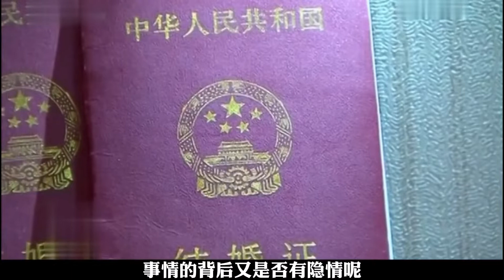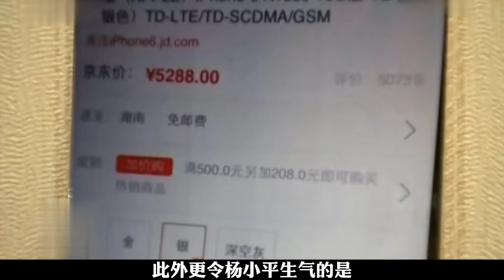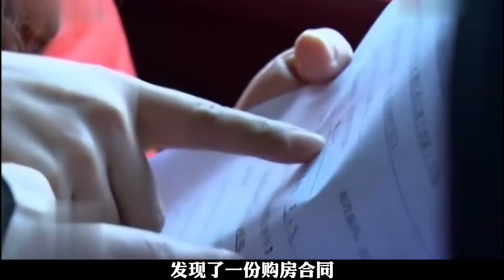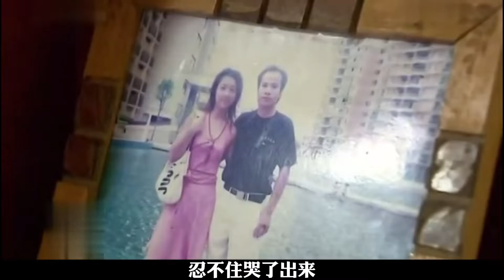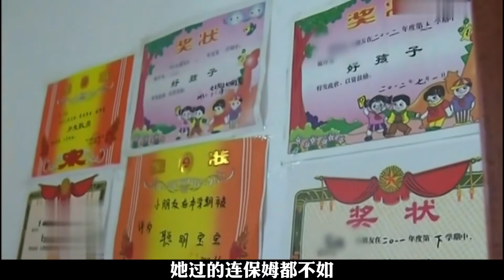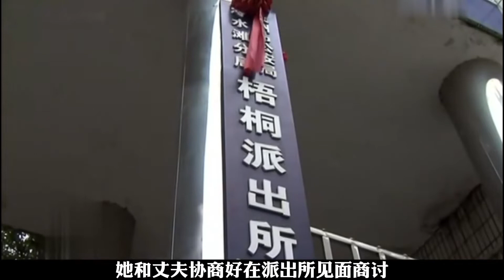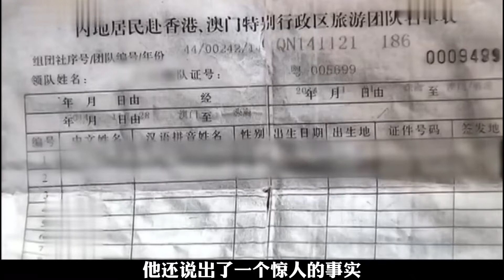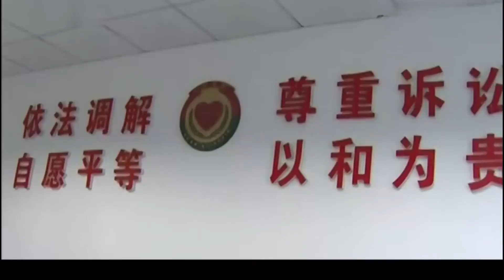白富美嫁给穷屌丝，结婚9年成免费保姆，丈夫发达后被抛弃！纪实